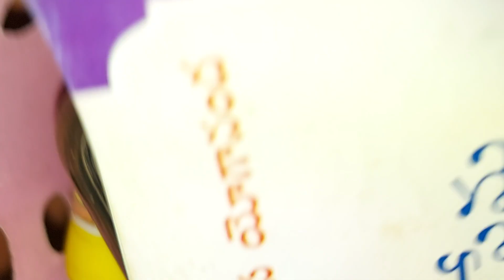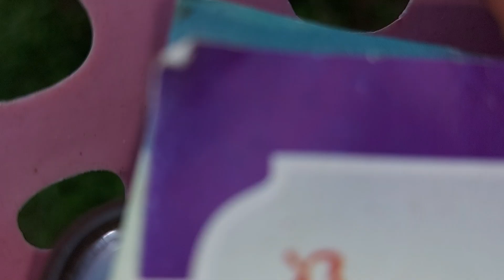కోటి వైద్యులు వచ్చినా చావుని..ఆపలేరు